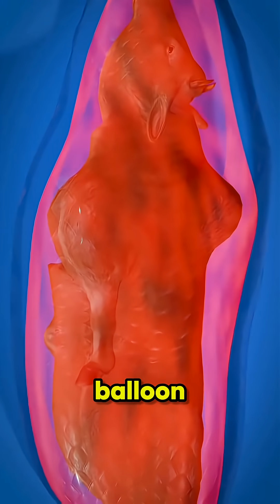Why Snakes Can Swallow Animals Bigger Than You 😳🐍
You will never look at snakes the same way again. 🐍
In this YouTube Short, you’ll discover why snakes can swallow huge animals whole, even prey that weighs up to 75% of their own body weight.

Snakes don’t unhinge their jaws like most people think—but their flexible jaw bones, expandable ribs, and ultra-stretchy skin allow them to eat in a way no other animal can. The most shocking part? Their heart actually moves while feeding to avoid being crushed.

Watch till the end for the wildest fact 👀

snakes swallowing prey
how snakes eat
why snakes swallow animals whole
python swallowing deer
snake jaw anatomy
animal facts shorts
wildlife shorts
science shorts
reptile facts
snake feeding
creepy animal facts
nature shorts
viral animal videos
educational shorts
did you know shorts

snakes swallowing prey
how snakes eat
python swallowing deer
snake jaw anatomy
animal facts shorts
wildlife shorts
science shorts
reptile facts
snake feeding
creepy animal facts
nature shorts
viral animal videos
educational shorts